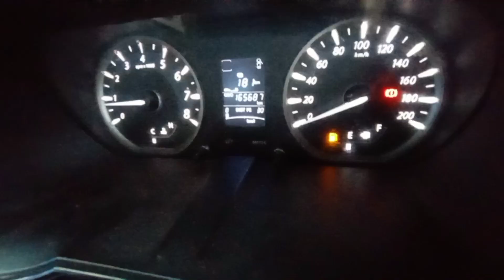2017 Tata Zest XE Tuticorin